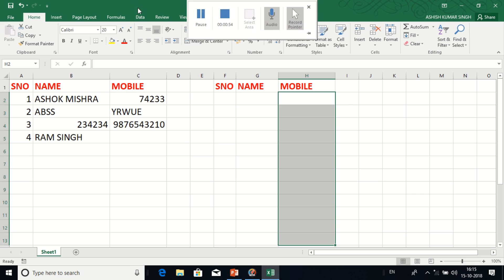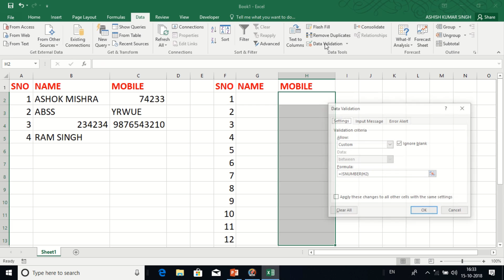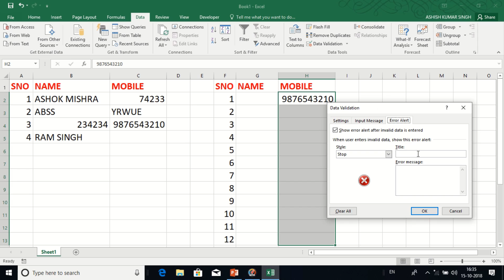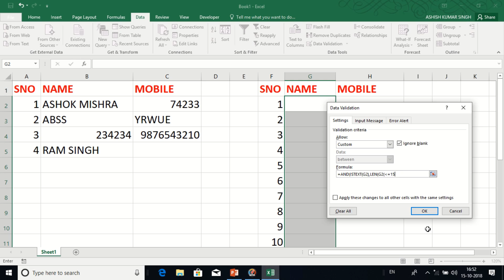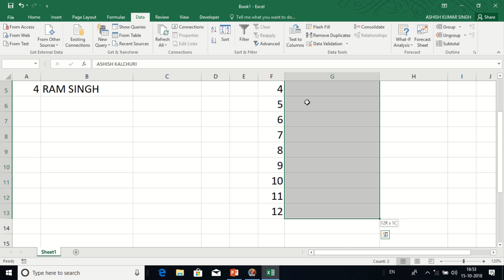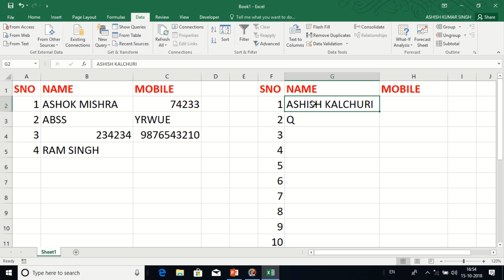HOW TO RESTRICT THE ENTRY OF MOBILE AS 10 DIGIT NUMBER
एक्शन में डाटा एंट्री करते समय यह सुनिश्चित करना अनिवार्य है कि किसी भी सेल में गलती से टाइप की गई गलत वैल्यू शिकार ना हो इसके लिए हम डाटा वैलिडेशन करते हैं इस वीडियो में हमने देखा है कि कैसे हम 10 अंक का ही मोबाइल नंबर किसी सेल में स्वीकार करें।